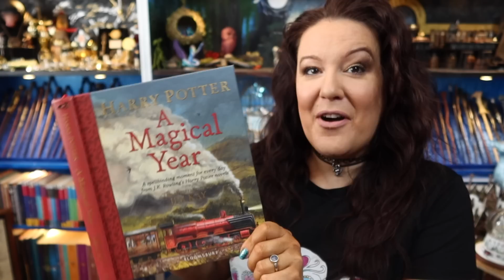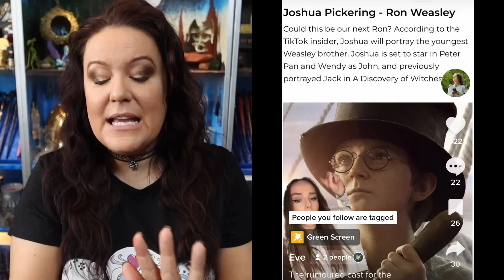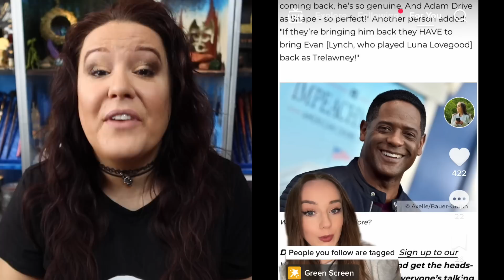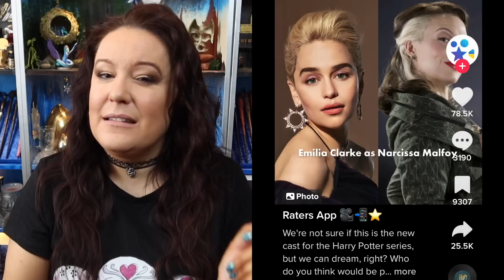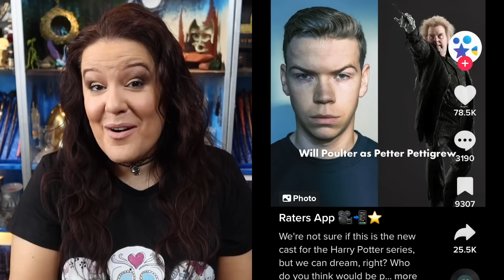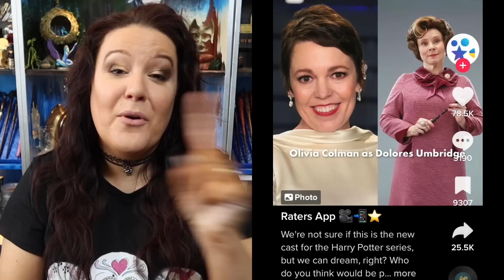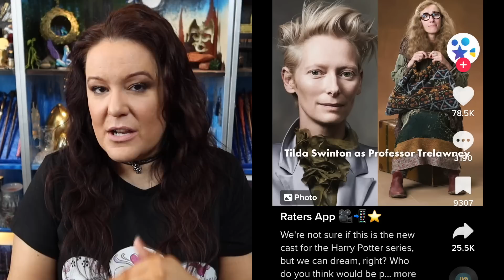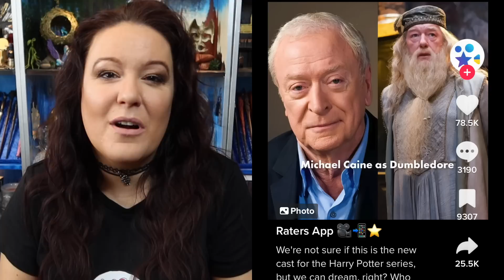🎥 BREAKING NEWS with Victoria Maclean - HARRY POTTER HBO MAX TV SERIES NEWS & LATEST STORIES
Welcome to the first episode of Breaking News with Victoria Maclean. This new series will air hopefully every fortnight.

Today is episode 1. I cover casting, filming locations, release dates and more.

Always✨

Music is from IMovies and it called Simple. I have full permission to use those piece of music. All opinions are my own

CHAPTERS
0:00 INTRO
0:10 WELCOME
0:29 TODAYS WAND CHOICE
1:22 TODAY IN THE WIZARDING WORLD
2:01 BREAKING NEWS
7:04 RUMOURED CAST
20:36 FINAL THOUGHTS
23:00 VA REGISTER